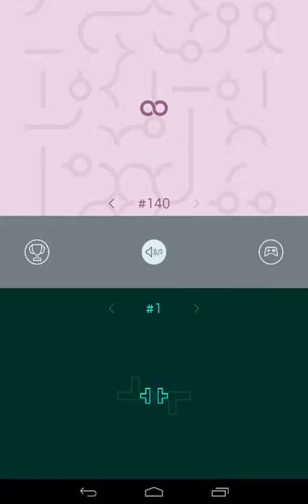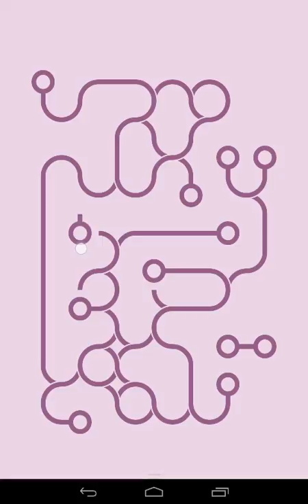Infinity Loop Level 140 Gameplay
Simple, relaxing, endless game. People love it!
∞ Infinity Loop is the most trending game in 2016. It can be considered a puzzle game about creating intricate looping patterns or just the application of using a simple concept: "connecting multiple things" and make fun out of it.

So, this is a simple, relaxing and endless game.

Some people say this game is like the XXI century Tetris game but with a great zen mode. Even tough it might resemble tetris, the goal is to clear your mind, remove the stress from your daily life without any pressure or tension to solve the levels.